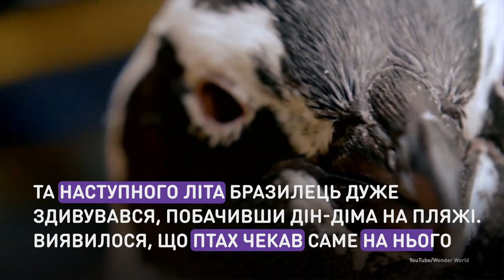Монохромный друг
Пингвин ежегодно возвращается к бразильцу,
который спас ему жизнь.
Восемь лет назад бразильский пенсионер, гуляя по пляжу, нашел покрытого мазутом пингвина, который умирал от голода. Он дал ему кличку Дин-Дом, откормил и выпустил на волю. И следующим летом пингвин вернулся.

Пінгвін щороку повертається до бразильця,
який врятував йому життя.
Вісім років тому бразильський пенсіонер, гуляючи пляжем, знайшов вкритого мазутом пінгвіна, що вмирав від голоду. Він дав йому прізвисько Дін-Дім, відгодував та випустив на волю. Та наступного літа пінгвін повернувся.